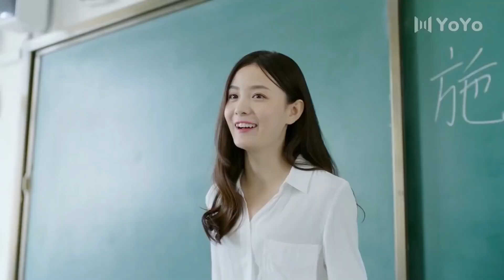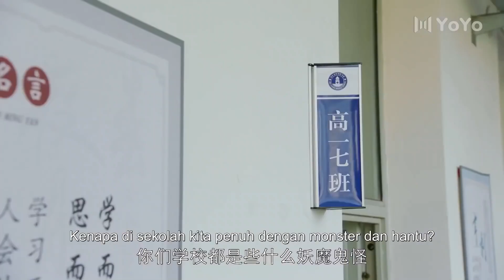Dia jatuh cinta padanya pada pandangan pertama!? | Aku Ingat Pria itu | Daniel Zhou, Bubble Zhu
💞Remember My Boy (Aku ingat pria itu)💞
Genre : Remaja, Sekolah, Kampus
Cowok keren Zhang Yang dan gadis baik Zhou Jingmang dan teman-teman sekolah menengah lainnya, dalam proses bekerja keras untuk mewujudkan impian mereka dan saling menyemangati, serangkaian kehidupan kampus yang manis dan berliku terjadi, dan kisah reuni dan perkumpulan kembali para pemuda setelah bertahun-tahun
Episode : 24

💕Cast:
Zhang Yang - Daniel Zhou
Zhou Jingman - Bubble Zhu